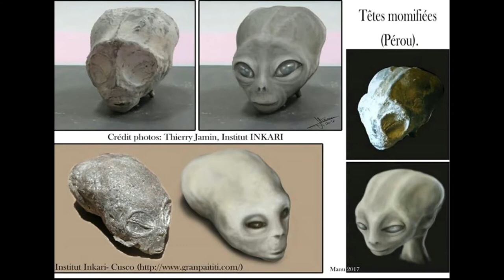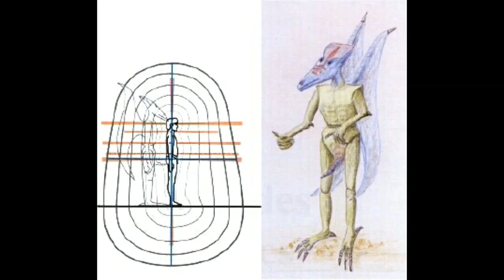ALIENS REPTILIANS paranormal